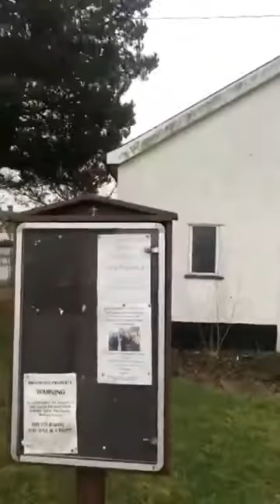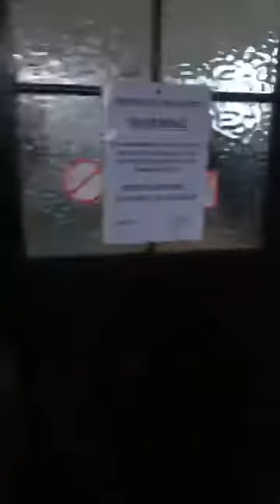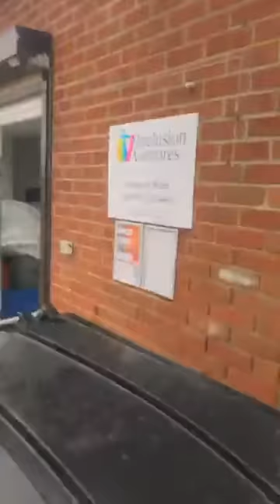Community leader is at work to get items from Jaywick Sands Happy Club to give yo Jaywick Winter war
Community leader is at work to get items from Jaywick Sands Happy Club to give yo Jaywick Winter warmers where we come together forever 2018